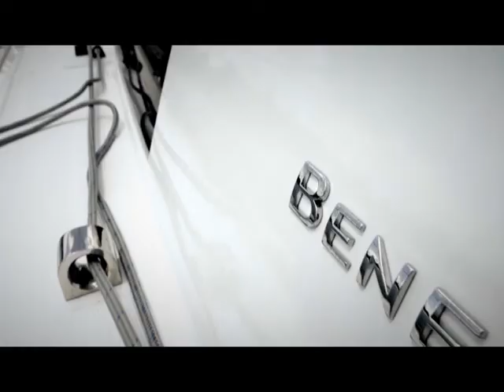Oceanis 35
The BENETEAU Oceanis 35’s chined hull offers particularly surprising cruising comfort. Good and taut to aft and low on the water, the rigidity under sail of this cruiser takes her further and faster, with exceptional stability.